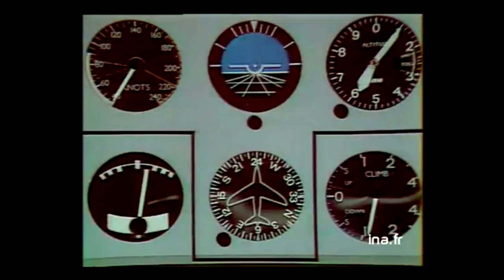Mort Shuman, le best of (compilation) | Archive INA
Mort Shuman "Le Lac Majeur"
Eddy Mitchell et Mort Shuman "La Maîtresse D'école"
Mort Shuman "La dernière danse"
Mort Shuman, Dani et Nathalie Delon "Hello big boy"
Mort Shuman "Sorrow"
Mort Shuman "Brooklyn by the sea"
Mort Shuman et Michel Delpech "One for the road"